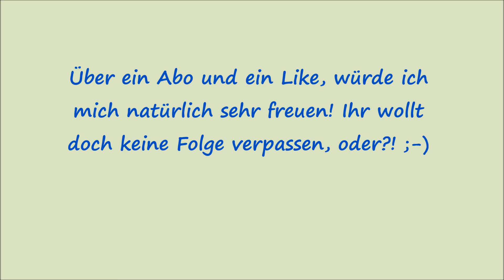Momo´s Tauben & Aussaat | 🎬 Folge 014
In dieser Folge richte ich dankende Worte an euch, zeige euch Momo´s Tauben, die Ergebnisse der ersten Aussaaten und Fertigstellung des 1. Tortenbeets.